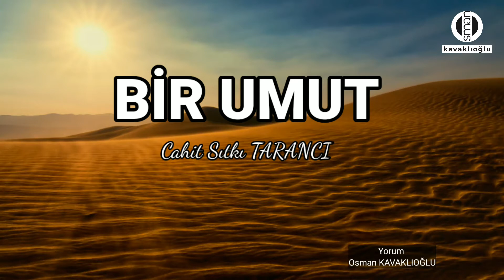BİR UMUT Şair: Cahit Sıtkı TARANCI Yorum: Osman KAVAKLIOĞLU